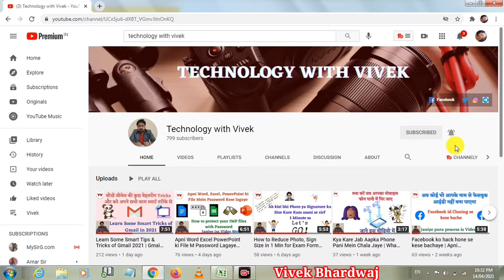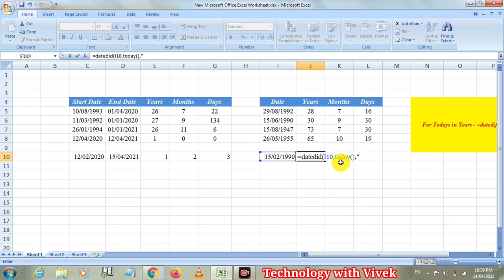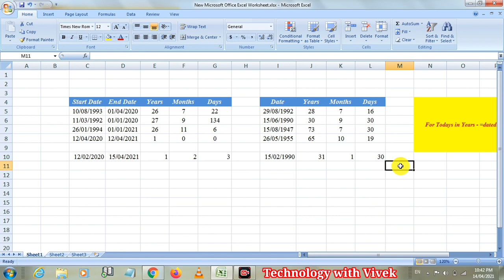How to Find Difference bt two Dates | Calculate your age in Years, Months, Days | Excel Formula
Namaskar doston aaj ke iss video mein ham aapke liye lekar aaye hai ek eshi sandar excel ki formula trick jiski madad se aap koi bhi do dates ke beech ka antar asani se nikal sakte hai or sath hi sath apni age bhi year, month ya phir days mein calculate kar sakte hai.

To find difference between two dates here is the formula : =DATEDIF(Cell number 1,Cell number 2 ,"Y") in Years Ex : =DATEDIF(C5,D5,"Y")
To find difference between two dates here is the formula : =DATEDIF(Cell number 1,Cell number 2 ,"YM") in Months Ex: DATEDIF(C5,D5,"YM")
To find difference between two dates here is the formula : =DATEDIF(Cell number 1,Cell number 2 ,"MD") in Days Ex: DATEDIF(C5,D5,"MD")

To find your exact age in years, months and days is
=DATEDIF(I5,TODAY(),"Y")

Title Tags:
How to calculate age online,
how to calculate age in excel,
how to calculate age in years,
how to calculate age in months,
how to calculate age in days,
how to find difference between two dates,
ab apni age calculate kare sirf 1 minute,
Calculate your age in years months days,
technology with vivek,
vivek bhardwaj,
excel formula,
MS excel,
MS excel today formula,
How to Find Difference bt two Dates,
age kese nikale,
years month mein age kese nikale online,
umar nikalana sikhe,
online hamari umar kese nikale,
online hamari age kese nikale,